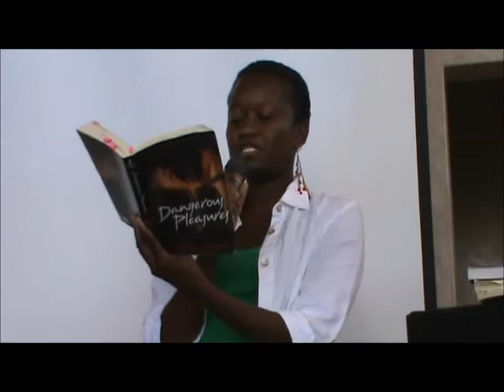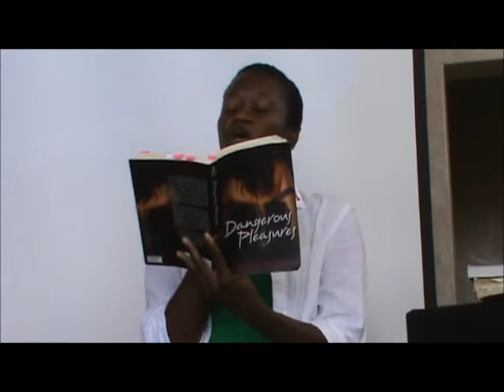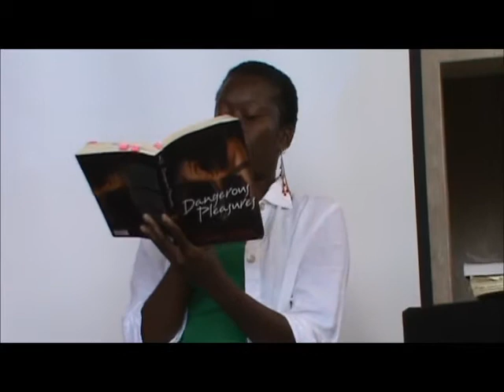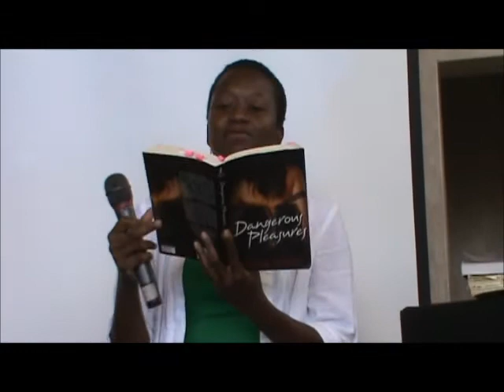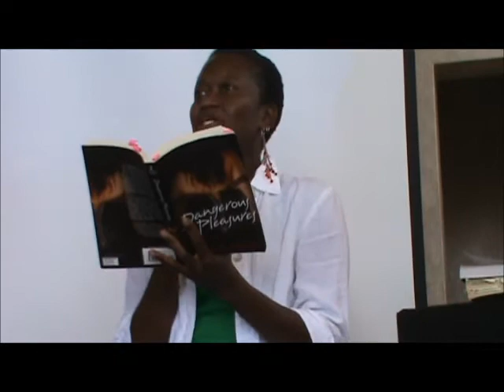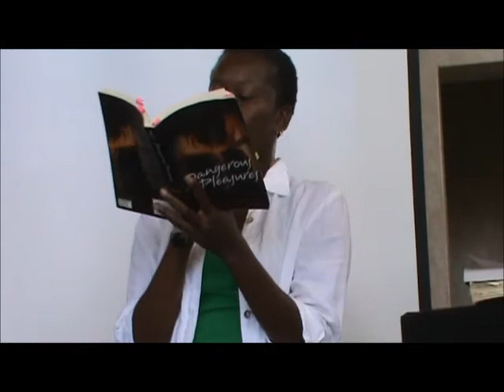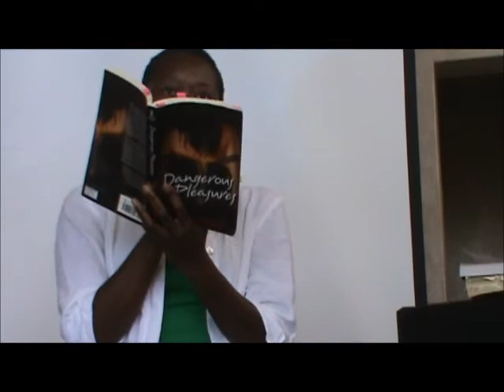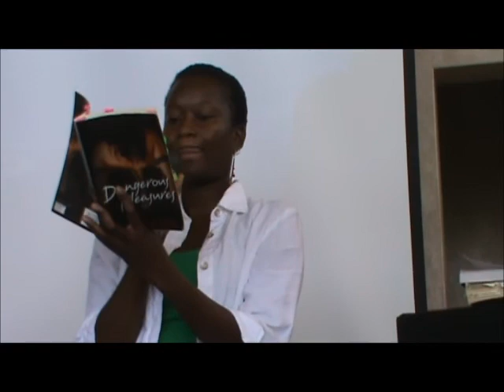Fiona Zedde ITLA 2011 Literary Cafe